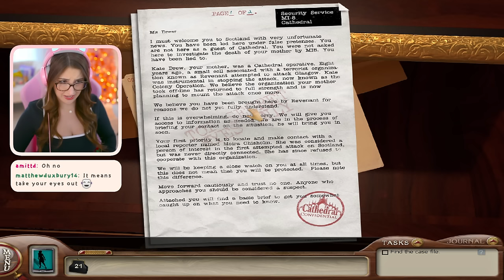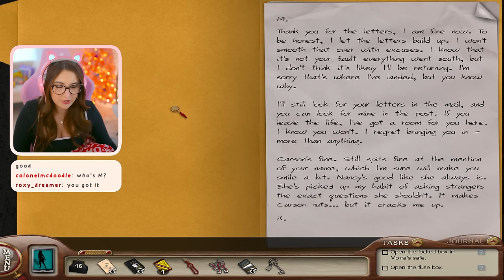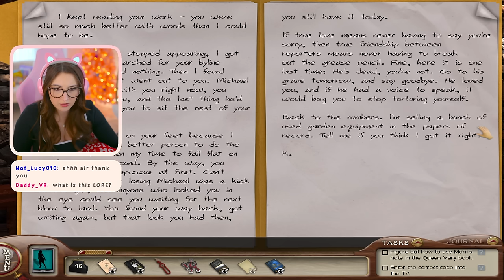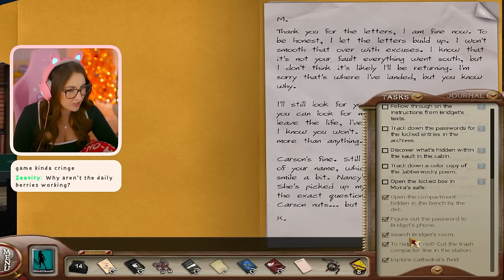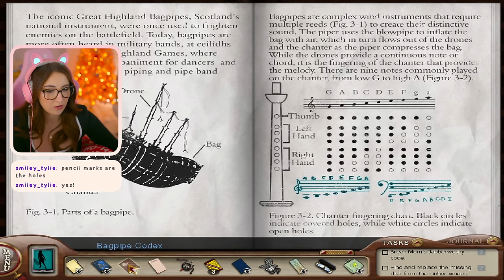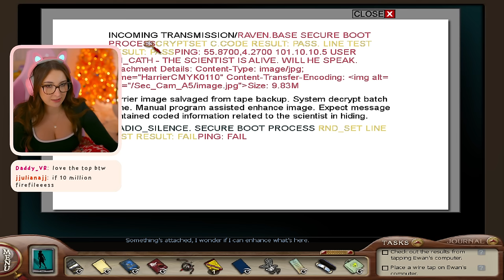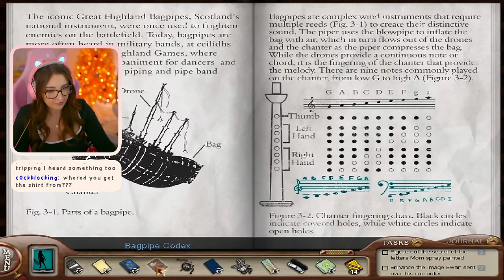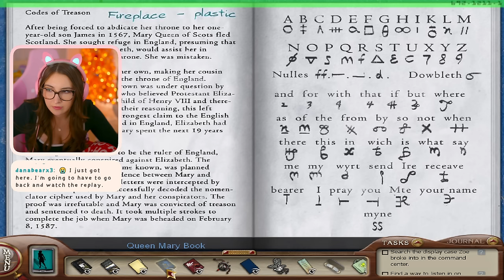NANCY DREW SILENT SPY #1 🔎 (Streamed 1/5/24)